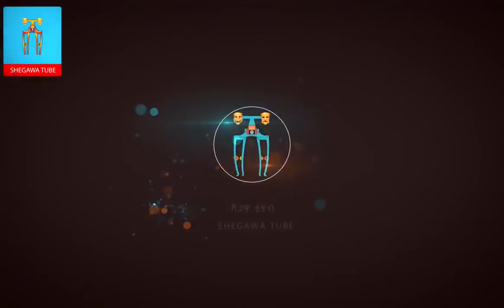አስፈሪው ግዜ ደረሰ !! ቃል በቃል ቀድመን በሸጋዋ ቲዩብ የሰራነው የአባቶች ያልተዛነፈው ትንቢታዊ ቃል እና ቀጣዩ የሀገራችን ግዜ ።ሁሉም ይስማው !!!